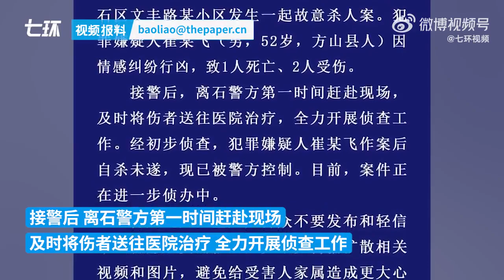山西吕梁警方：52岁男子因情感纠纷行凶致1死2伤，作案后自杀未遂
山西吕梁市公安局离石分局通报，11月9日16时许，某小区发生一起故意杀人案。犯罪嫌疑人崔某飞(男，52岁，方山县人)因情感纠纷行凶，致1人死亡、2人受伤。经初步侦查，犯罪嫌疑人崔某飞作案后自杀未遂，现已被警方控制。目前，案件正在进一步侦办中。